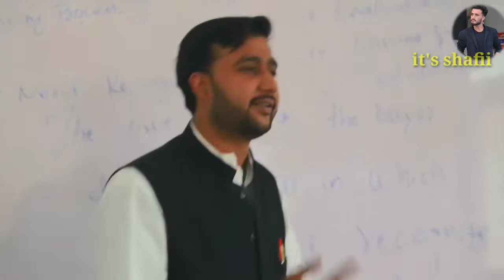GCMS haripur vlog#haripur